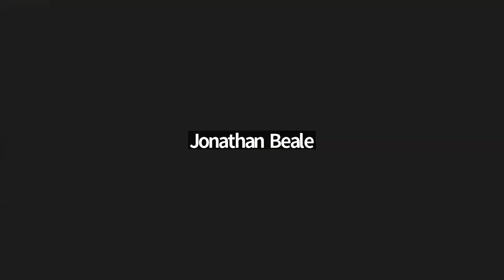4 -2-24 w/Janet Kieffer, Gregory Mascari & Dr Tom Acklin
4 -2-24 w/Janet Kieffer, Gregory Mascari & Dr Tom Acklin